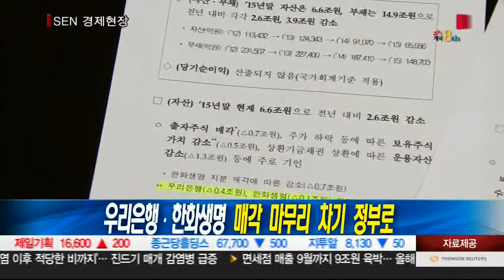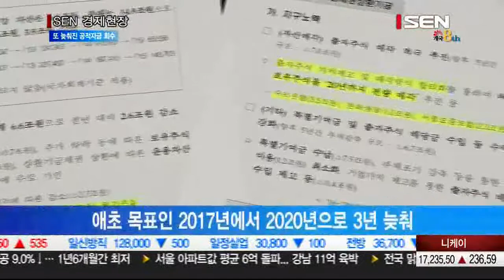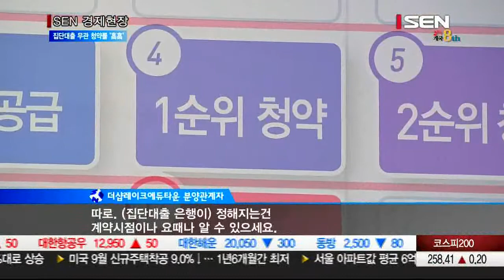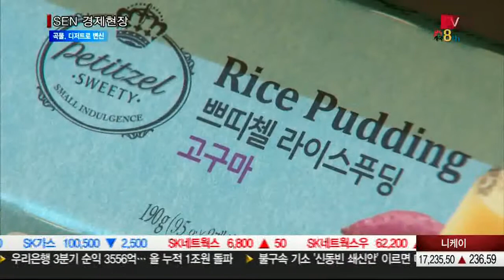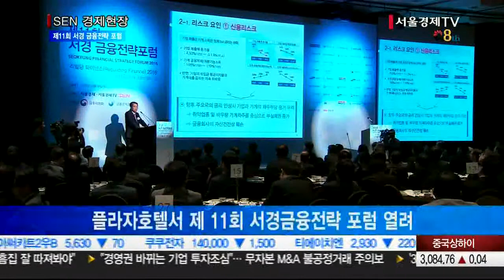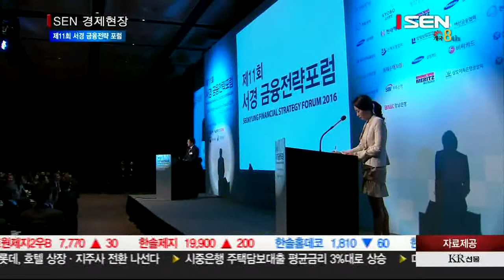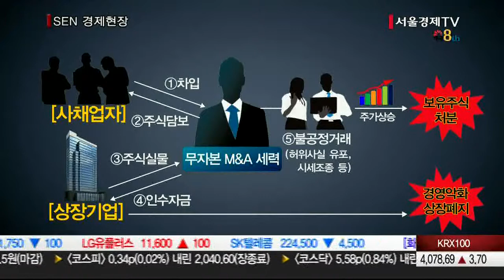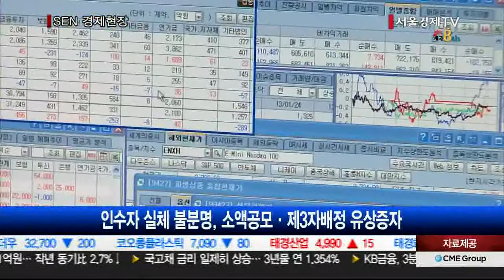20161020_SEN 경제현장_1897회